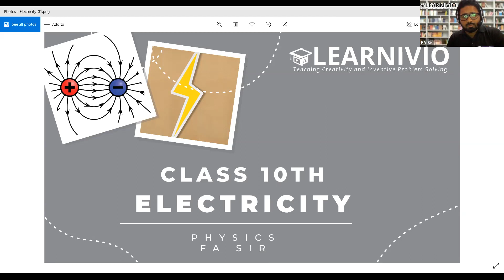Learnivio | Electric Current & Circuit | Electricity | Lect 1 | Physics | Class 10th A1 | 27-3-2021